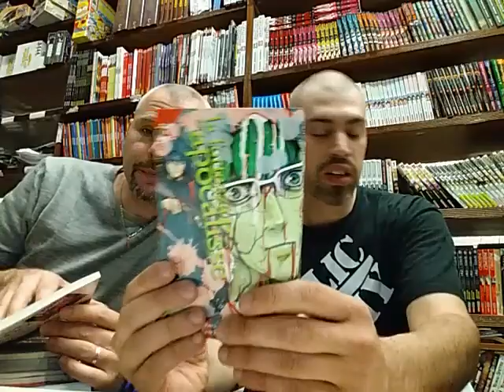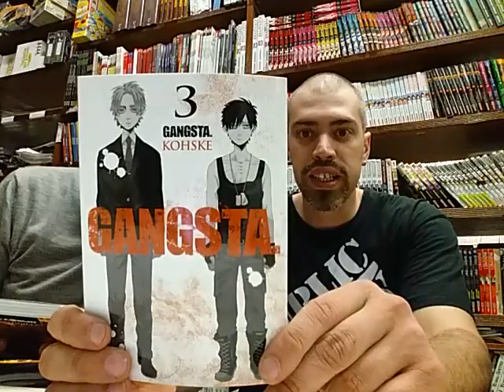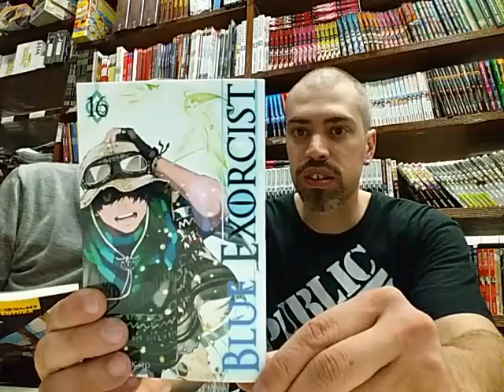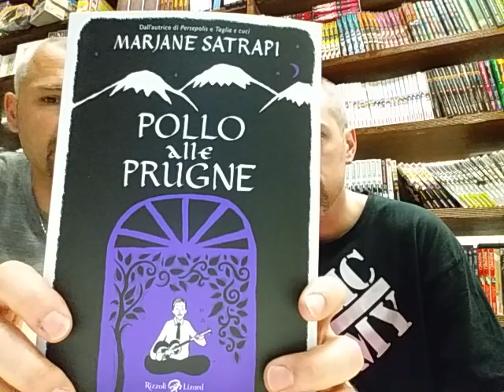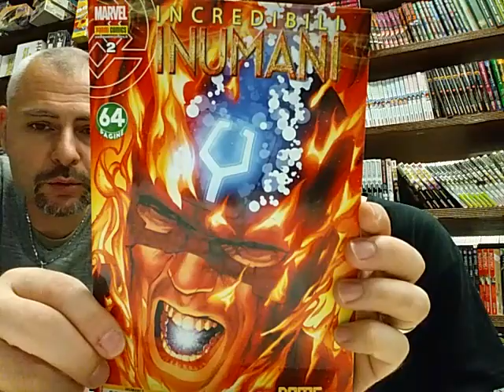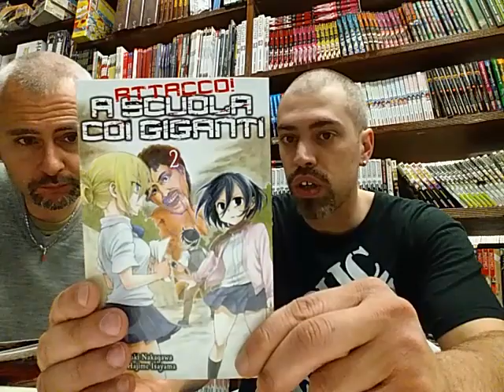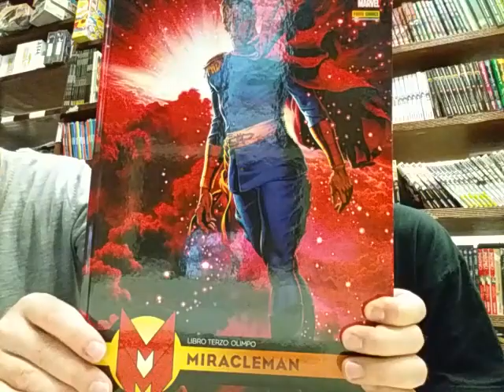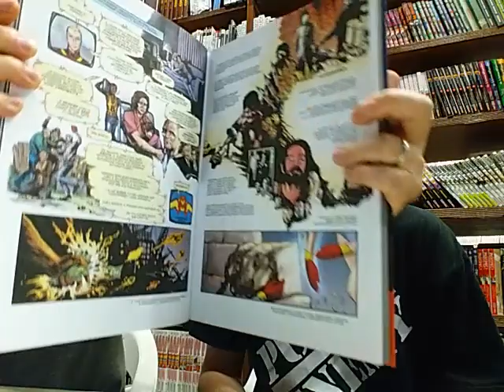TG COMICS 21/6/16 (PLANET MANGA - PANINI COMICS - BONELLI - COSMO)